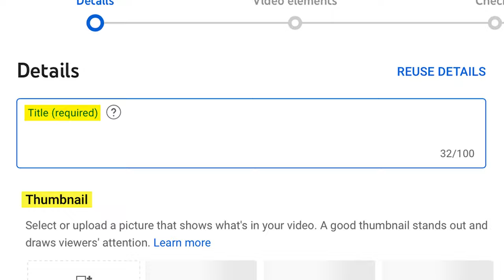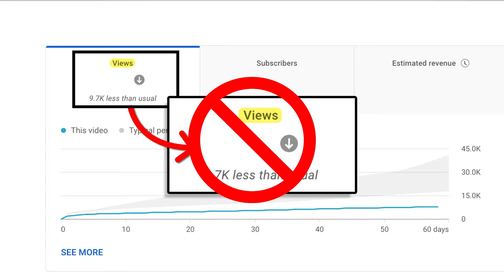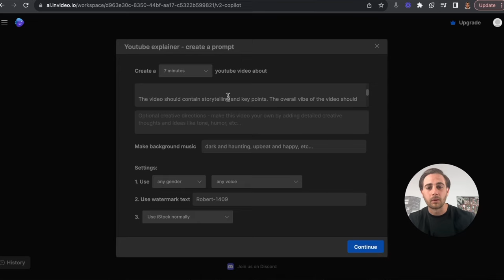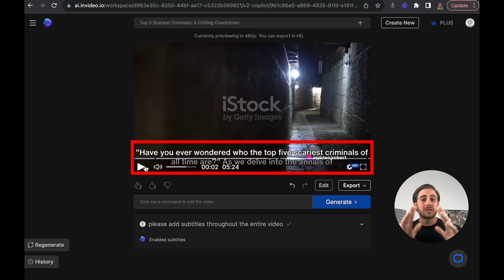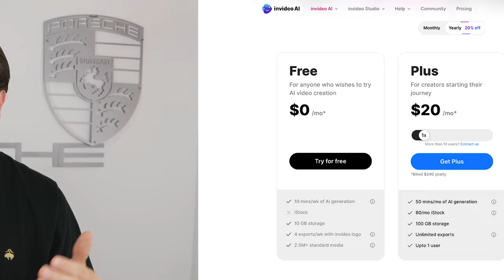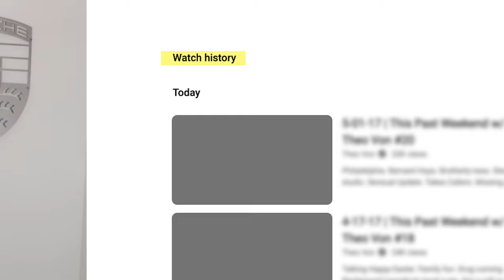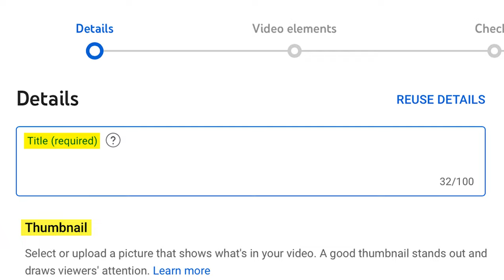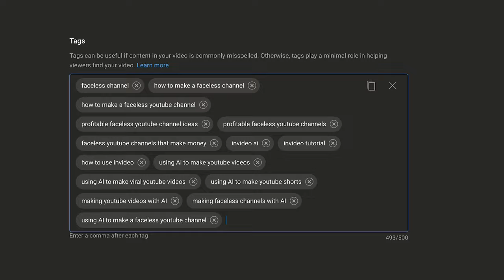DO THIS To Create VIRAL Faceless YouTube Videos in 5 Minutes (Step By Step Guide)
Create FULL VIRAL YouTube videos with ONE click of a button using InVideo AI

This video shows you how to create VIRAL faceless YouTube videos in 5 minutes. If you want to create a faceless YouTube channel or learn how to do YouTube automation this vide is for you. The tool I cover in this video will help you create Faceless YouTube content with one click of a button.

Get VidIQ For $1 for 30 days (BEST AI TOOLS FOR YOUTUBERS)